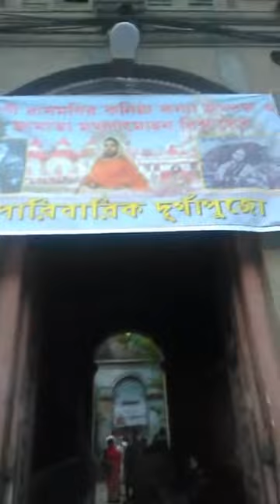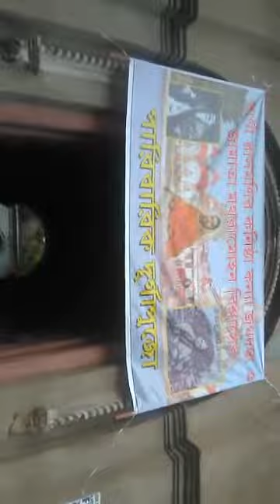Rani Rashmoni's daughter Jagadamba and her husband Mathuramohan Biswas's personal Durga pujo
When Rani Rashmoni was alive at that 18th century then at that time only at Janbazar Rajbari Durga pujo was held which was done first by Janbazar's owner Pritaram Das and then after his son Babu Rajchandra Das continued his father's associated Durga pujo and after his death, his wife Lokmata Rani Rashmoni continued Durga pujo at Janbazar. After her death , her son in law Mathuramohan Biswas started Durga pujo in their personal house which was also the property under Janbazar Rajbari.